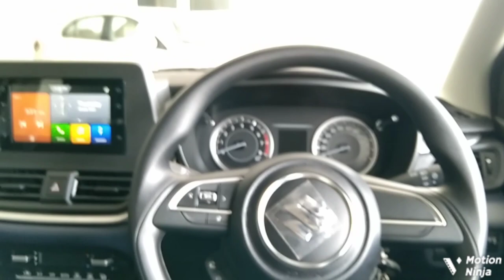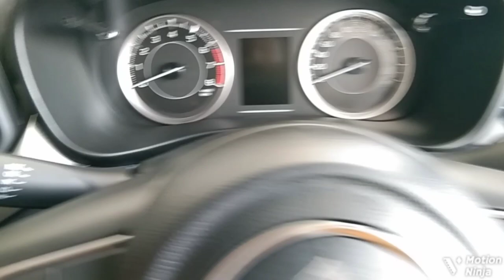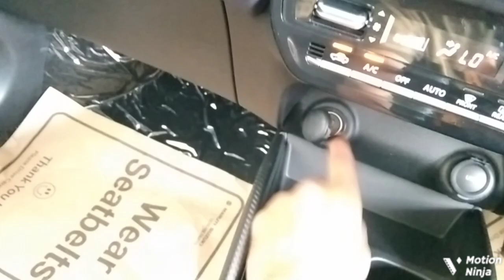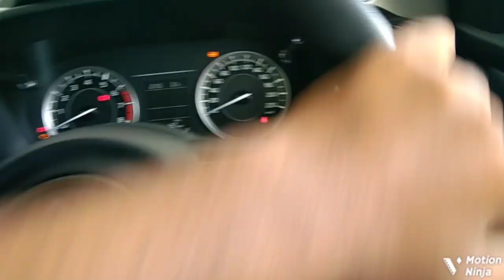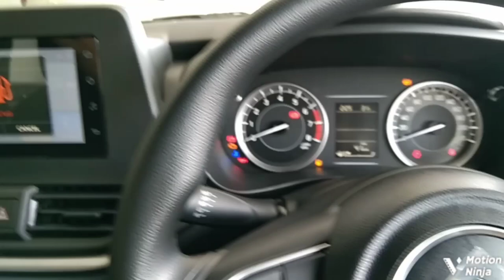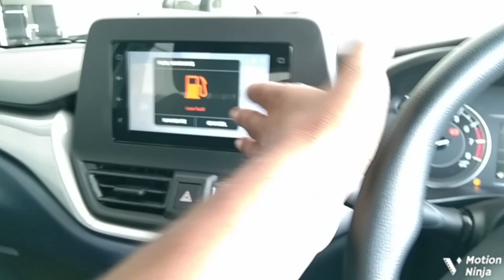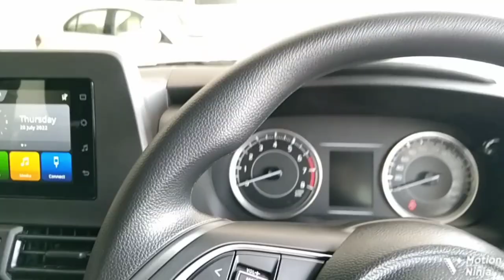Baleno delta all detail review ये क्या बना दिया 🧐 facelift (2022)ArunPanwar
In this video, I'm going to show you the latest and greatest from Suzuki's all-new car, the Baleno. The car has been thoroughly updated with a new design, new engines and safety features. Find out all about it in the description!

About uploader:
Hey; I am chetan pandit /from alwar(RJ 02). students of Iti (fitter) Currently owning a Baleno(zeta)2022.petrol.

Queries solved:
1)IS Baleno Delta Top model?
2)Which model is top selling in Baleno?
3)Why is Baleno top selling?
4)Which is the best colour of Baleno Delta?